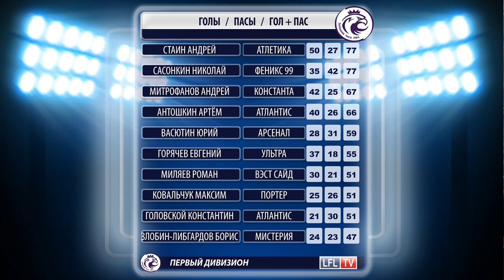В На Туре. Выпуск от 10.12.2020.